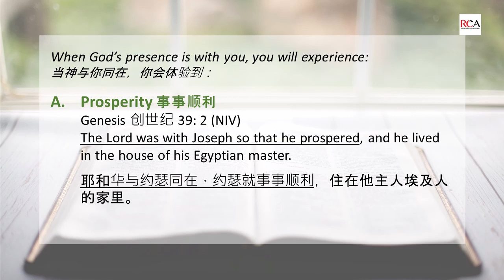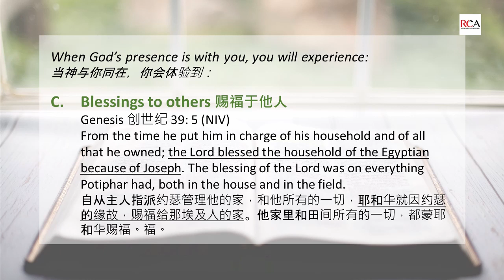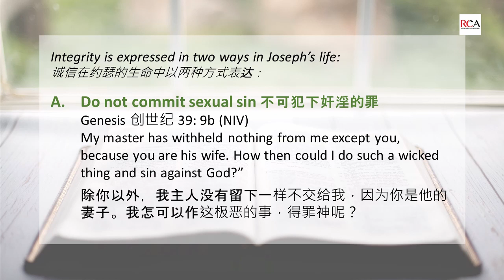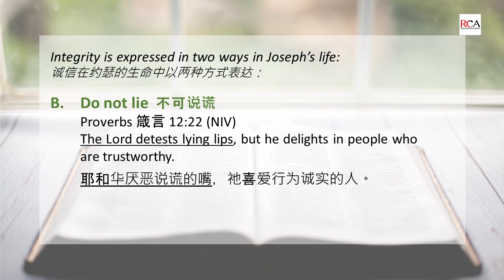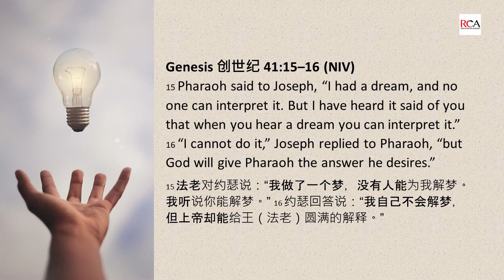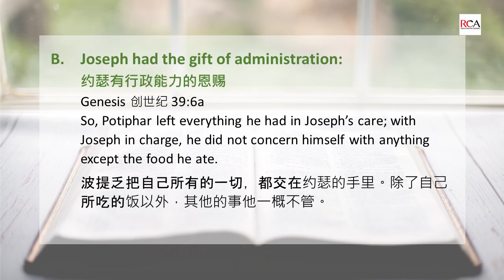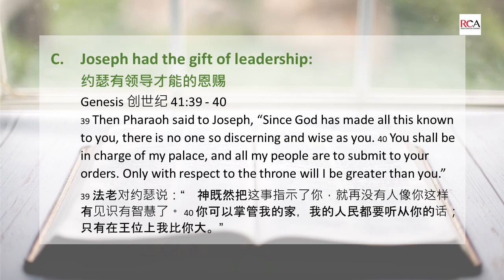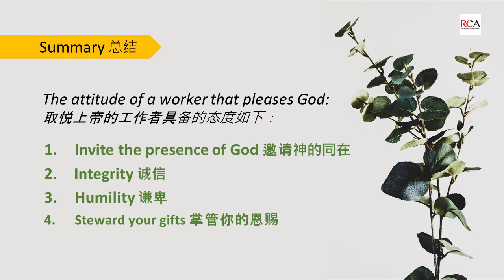Sermon 24 May 2020 - Bible & Work - The Worker That Pleases God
by Pastor Jenny Lee